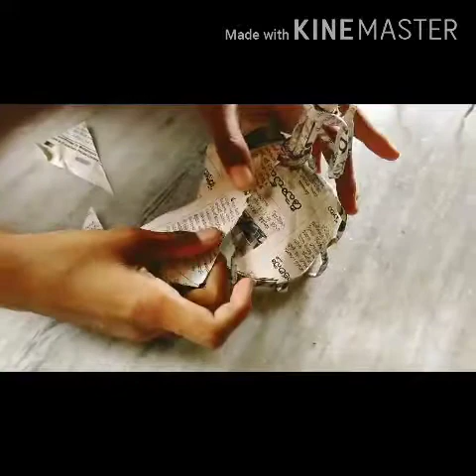Paper Doll||Dharshan crafting world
Today I am going to make a Paper Doll.